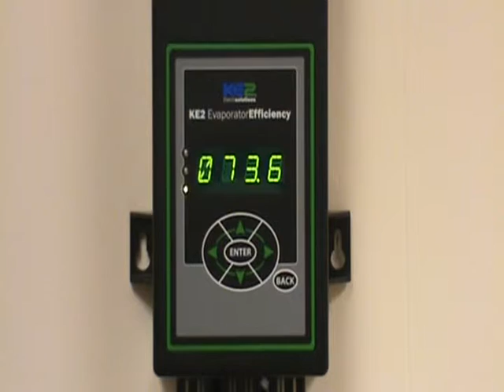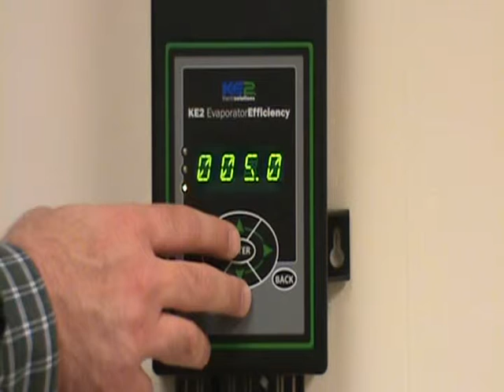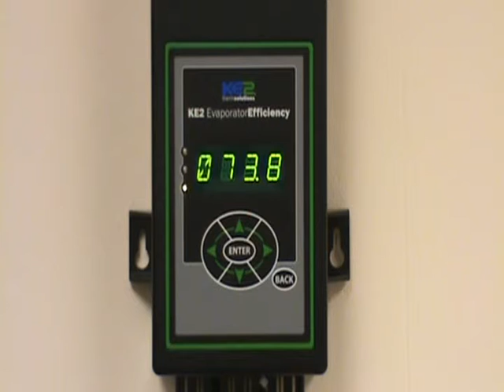KE2 Evap Scrolling Text - Change Room Temp Setpoint - Video 017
The purpose of this video is to show you how to change the room temperature setpoint, on the KE2 Evaporator Efficiency controller, from the face of the controller.

A good place to start this process, is when the controller is reading the room temperature readout. To verify you are at this point, you can press the Back button a few times to verify that's what your controller is displaying.

From there, you can scroll right or left, using the right or left arrow buttons to get to the top of the Setpoints menu column. Once you are at the top of the Setpoints menu column, you can now press the up or down arrow buttons to scroll through the column.

If you have not entered your password at this point, it will prompt you to enter the password. Press the Enter key one time. It will display four zeros to allow you to then input your password. Once you have your password input, press the Enter button down for three seconds to submit your password.

Now, you have access to the Setpoints menu column. The first thing that comes up is the Room Temperature setpoint, which is what we are trying to change. If that is not what comes up first, you can scroll up or down through the column, until you see the Room Temperature setpoint.

Press the Enter button one time, to display the current setpoint value that you have on the controller.
If you want to change that value, press and hold the Enter button three seconds, until one of the digits starts to flash. From there, you can highlight which digit you want to change. Enter whatever your new setpoint you want to have on the controller. Once you have entered that, press and hold the Enter button for three seconds. Once all the digits have stopped flashing, you now have your new setpoint for your room temperature.

You can press your Back button a couple of times, to go back to your home point, where it displays your current room temperature. And, the process is complete.